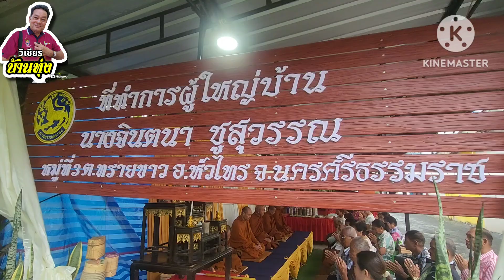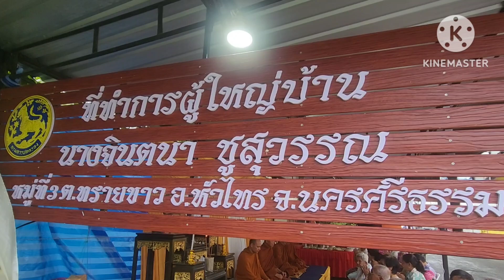เกษียณราชการ และพิธีเปิดป้ายที่ทำการผู้ใหญ่บ้าน หมู่๓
ณ บ้านไทรงด ต.ทรายขาว อ.หัวไทร จ.นครศรีฯ